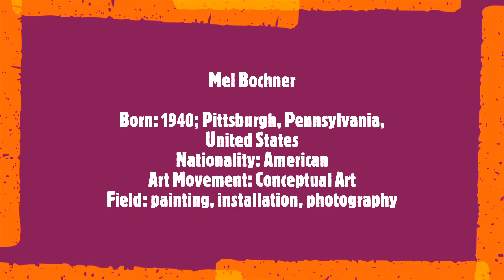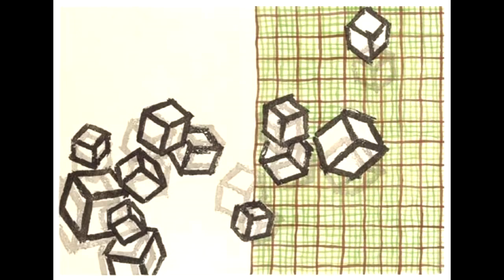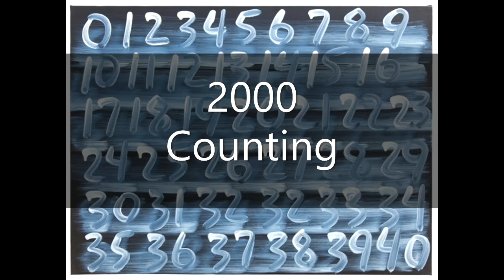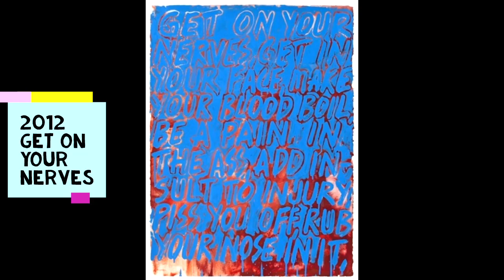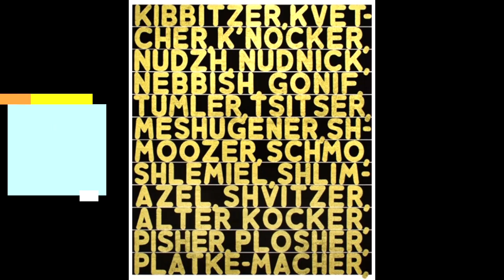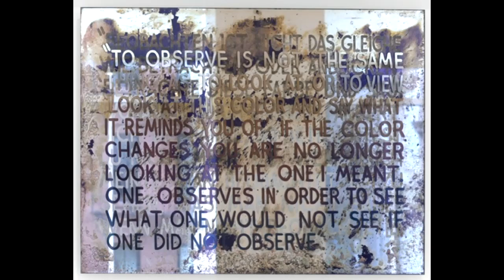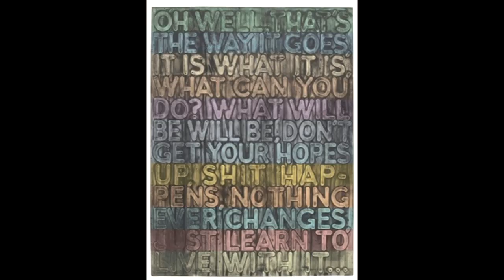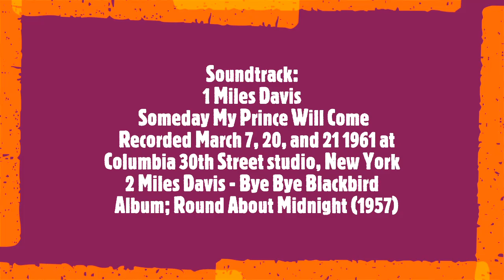Mel Bochner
Born: 1940; Pittsburgh, Pennsylvania, United States
Nationality: American
Art Movement: Conceptual Art
Field: painting, installation, photography
Soundtrack:
1 Miles Davis Someday My Prince Will Come
   Recorded March 7, 20, and 21 1961 at Columbia 30th Street studio, New York
2 Miles Davis - Bye Bye Blackbird
   Album; Round About Midnight (1957)
Mel Bochner is an American conceptual artist known for his style of text-based painting. His series of paintings consists of a list of synonyms in rainbow palettes, depicting a repeated word in painted capital letters as in Blah, Blah, Blah (2008). His critical and theoretical essays on art are a central part of his work, he published several books including Solar System & Rest Rooms: Writings and Interviews, 1965–2007. Born in 1940 in Pittsburgh, Pennsylvania, he graduated from the Carnegie Institute of Technology in 1962. Like Eva Hesse, Robert Smithson and Donald Judd, Bochner experimented with ideas that moved away from postwar expressionism in the 1960s. 1960 and continues his commitment to semiotic representations. Bochner lives and works in New York